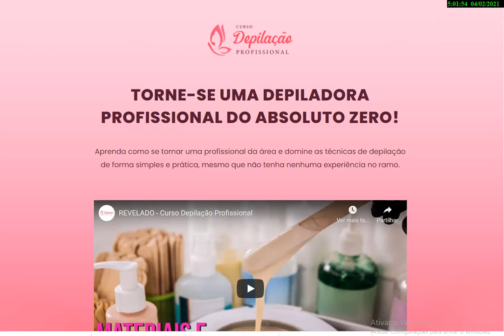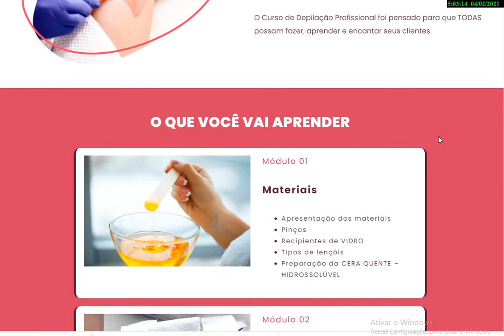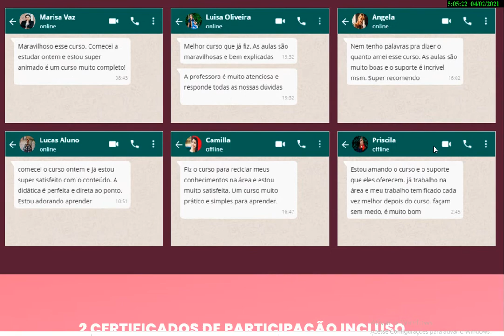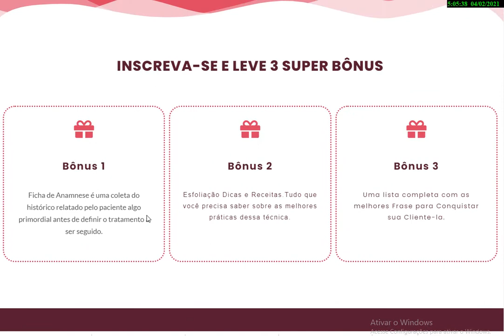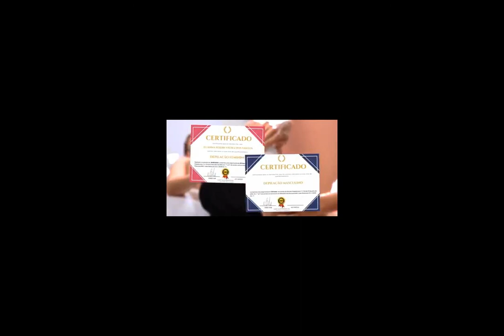Como Comprar o Curso de depilação masculina, feminina, além de dois certificados, INSCRIÇÃO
🔥Curso 100% Online Depilação Profissional - COM CERTIFICADO 👩‍🎓🎓
⚠️TORNE-SE UMA DEPILADORA PROFISSIONAL DO ABSOLUTO ZERO!
Nosso curso foi criado pensando em você que tem ZERO conhecimento na área e deseja aprender de forma simples e prática para começar a lucrar com depilação profissional.
E também para você que já atua na área, porém deseja se atualizar e aprender muito mais e ainda dar um salto na sua carreira.
O Curso de Depilação Profissional foi pensado para que TODAS possam fazer, aprender e encantar seus clientes.
✅ Materiais
✅ Organização
✅ Higienização
✅ Depilação Feminino
✅ Depilação Masculino
✅ E muito mais...
7 Dias de Garantia!

O Curso Depilação Profissional foi Criado por Especialistas com mais de 10 Anos no mercado da beleza e estética.

O curso é indicado para quem deseja iniciar do zero ou que não tenha nenhuma noção sobre as técnicas de Depilação ou ate mesmo

para Profissionais que desejam se aperfeiçoar e conhecer novas técnicas de Depilação.

Aprenda tudo isso no conforto de sua casa como e quando quiser.

Além de ter acesso vitalício e atualizações, contará com um suporte via WhatsApp para sanar quaisquer dúvidas sobre o curso.

Palavras-chave destacada.
dEKy7wKc